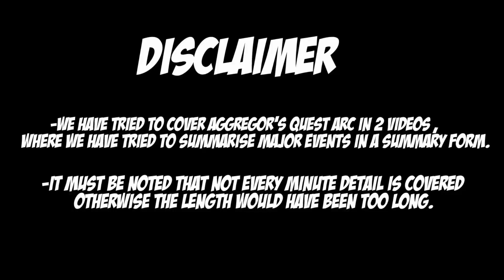Ben 10 Ultimate Alien : Aggregor Quest Arc - Part 2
In this video , we are going to summarize Aggregor's Arc . This is actually a 2 part series , 2nd video will be out soon.